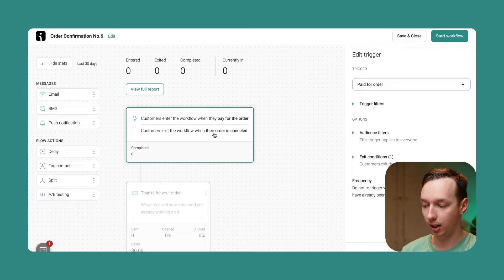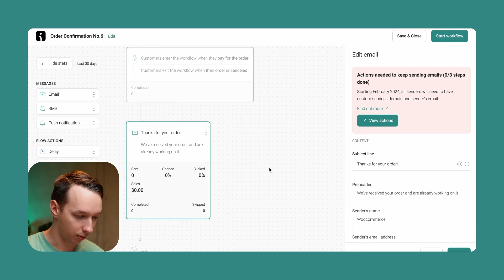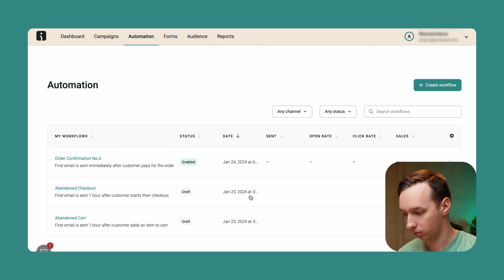Order Confirmation Emails Set Up Tutorial | Email Marketing Automation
Set up and customize order confirmation emails for your ecommerce store business with our step-by-step guide. Whether you're a beginner or a pro, this tutorial will help you automate your email communication and improve the post-purchase experience for your customers. Watch now and boost your sales with effective email marketing!

✅ START FREE with Omnisend
⚡️No credit card required
⚡️Best for starting businesses
More than 100,000+ ecommerce brands use Omnisend to grow their businesses on autopilot, converting their customers with quick-to-build, highly relevant emails & texts.
Check our features.

❗️ STANDARD & PRO plans with % DISCOUNTS %
➡ Best for growing and medium-sized businesses focused on email marketing
➡ Best for high-volume senders aimed at adding extra power with SMS

⚡️ Download this guide to discover the essential automated messages that help you build relationships with customers, increase sales, and grow your store on autopilot.

🕗 TIMESTAMP
00:00 Intro
00:10 Setting up Order Confirmation automation
02:15 Outro